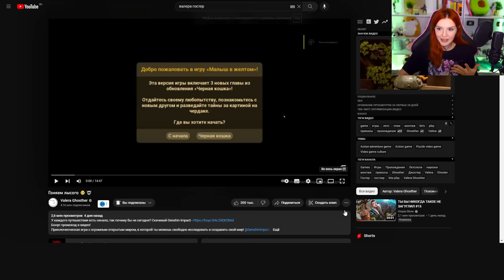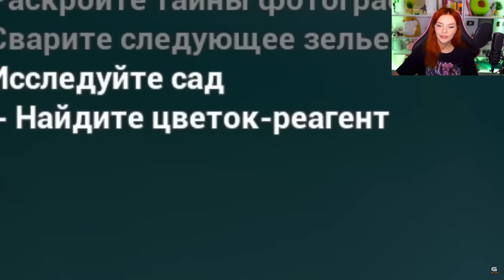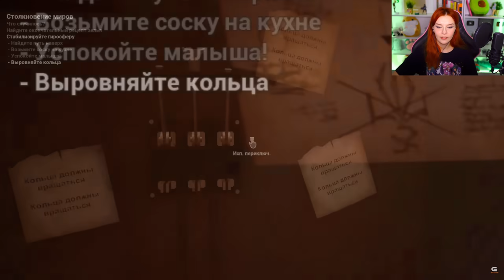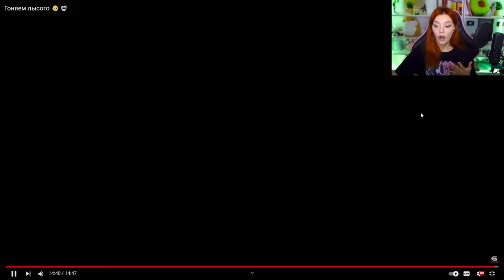Гоняем лысого 👶🤖 Валера Гостер ( Valera Ghosther ) Реакция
Валера Гостер ( Valera Ghosther ) - Гоняем лысого 👶🤖